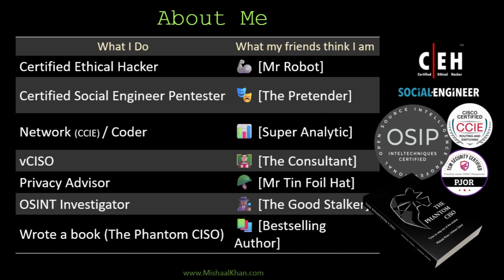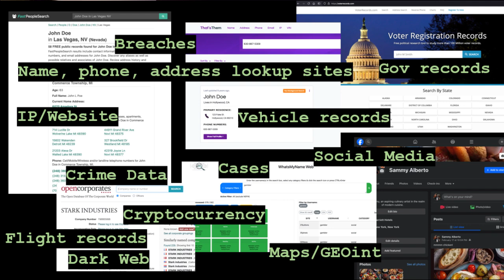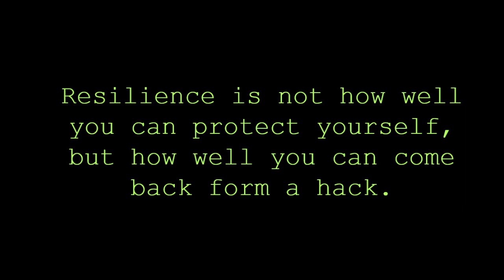White Hat Lies | Mishaal Khan | TEDxDelNorteHighSchool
Mishaal is a cybersecurity expert, known for his skills in hacking, online investigations, and helps people remove their personal information from the internet. He makes cybersecurity fun and easy to understand with live demos and protects organizations from bad hackers. He’s an author and has given hundreds of talks and trainings at events around the world. Today he’s going to provide his unique perspective on online privacy. Mishaal is a highly respected figure in cybersecurity, with expertise in ethical hacking, Open Source Intelligence (OSINT), social engineering, and privacy. Mishaal's engaging approach involves live demos, making cybersecurity accessible and enjoyable, while his strength lies in rapidly enhancing organizations' security posture, saving time and budget. This talk was given at a TEDx event using the TED conference format but independently organized by a local community.